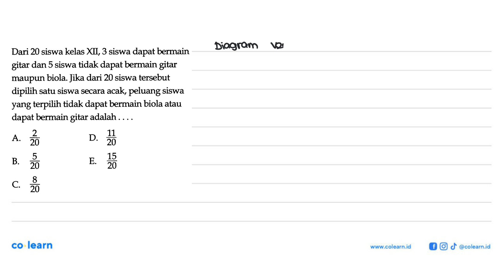Dari 20 siswa kelas XII, 3 siswa dapat bermain gitar dan 5 siswa tidak dapat bermain gitar maupun...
Dari 20 siswa kelas XII, 3 siswa dapat bermain gitar dan 5 siswa tidak dapat bermain gitar maupun biola. Jika dari 20 siswa tersebut dipilih satu siswa secara acak, peluang siswa yang terpilih tidak dapat bermain biola atau dapat bermain gitar adalah .

Topik atau Materi: Peluang Kejadian Tunggal - Peluang Wajib - PROBABILITAS - Matematika Kelas 12 SMA - K-13 Revisi

00:00 : Bedah Soal
01:00 : Konsep, rumus dan pengertian Peluang Kejadian Tunggal
01:18 : Langkah penyelesaian soal
03:06 : Jawaban akhir
03:36 : Penutup